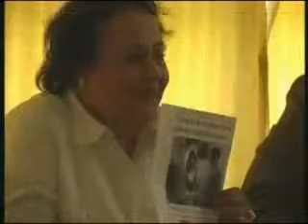A propos de la numérisation de la bibliothèque universitaire centrale BUC